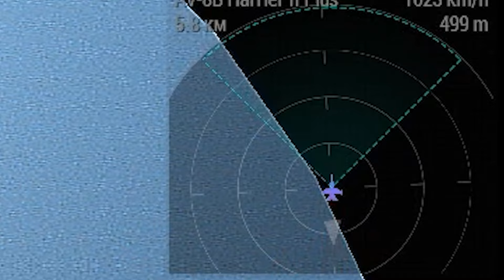Arma 3 l SolidGames l ПВО победило